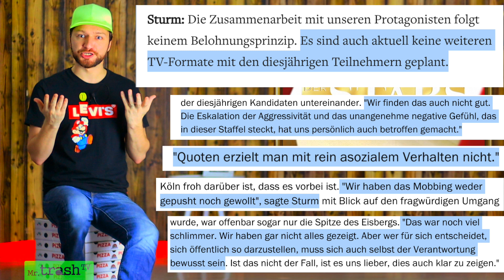ZOFF-WIEDERSEHEN! Sommerhaus der Stars 2020: Bachelor Andrej sei OPFER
"Sommerhaus der Stars" Wiedersehen bei RTL! Ex-Bachelor Andrej und Jenny sehen sich als Opfer! Georgina Fleur macht den Gewinnern Andreas und Caro Robens eine Ansage!

► DARUM GEHT’s

Die Sendung "Sommerhaus der Stars" ist DIE Trash/Reality-Show von RTL. Acht einigermaßen prominente Paare wohnen in einem karg möblierten Sommerhaus in Portugal zwei Wochen lang auf engstem Raum zusammenleben. Wie bei Big Brother werden die Kandidaten im "Sommerhaus der Stars" bei allen ihren Tätigkeiten von der Kamera begleitet. Wer kennt seinen Partner am besten? Wer integriert sich am wenigsten in die Gemeinschaft? Wer spinnt die meisten Intrigen im Haus? Das "Sommerhaus der Stars" ist DAS Reality-Highlight beim RTL!

Ein Promipärchen streicht den Gewinn von 50.000 Euro ein. Wer in den jeweiligen "Sommerhaus der Stars"-Folgen das Haus verlassen muss, entscheiden die Teilnehmer selbst, indem sie sich gegenseitig nominieren. Das Paar mit den meisten Nominierungen muss das "Sommerhaus der Stars" am nächsten Tag verlassen. Durch Challenges, tägliche Aufgaben und Spiele kann sich das jeweils erfolgreichste Paar vor einer Nominierung schützen.

► Was beim sommerhaus Wiedersehen nach dem großen Finale passiert!

Die Stars vom "Sommerhaus 2020" sind nun schon ein paar Tage weg aus Bocholt. Heute treffen alle beim Wiedersehen aufeinander! Georgina Fleur und ihr Kubi sind Konfro-bereit - immerhin hat Andrej ihr wertvolle Sendezeit geklaut!

Moderatorin Angela Finger-Erben hat alle Stars aus dem "Sommerhaus 2020" beim Wiedersehen zu Gast. Zunächst begrüßt sie die Gewinner Caro und Andreas Robens ("Goodbye Deutschland"). Doch schnell schaltet sich Georgina Fleur ein: "Ihr liefert ja eure Freunde ans Messer!" Und zack: Der große Drama-Streit geht los!

Ex-Bachelor Andrej und seine Jenny sehen sich als Opfer, da sie so viele negative Kommentare abbekommen haben. Diana rastet aus: Sie ist maßlos enttäuscht von Andrej!

Lisha sagt: "Andrej hat uns manipuliert!" Die Schuld sucht sie - wie auch immer im "Sommerhaus 2020" bei den Anderen. Auch Michael, Iris Klein und Papa Peter reicht es! Die Pharos, die YouTuber Henning und Influencerin Denise kommen beim Wiedersehen gar nicht zu Wort. Im Gegensatz zu DSDS-Sternchen Annemarie Eilfeld. Und sie reitet sich immer weiter rein... das Wiedersehen war keine gute Idee für sie!

► Die Kandidaten vom "Sommerhaus der Stars":

Andreas (53) & Caroline Robens (40), Goodbye Deutschland Reality-TV-Stars
Denise Kappés (29), Reality-TV-Star & Henning Merten (32), Sänger
Annemarie Eilfeld (29), Sängerin und DSDS-Drittplatzierte 2009 & Tim Sandt (29), selbstständiger Marketingexperte
Lisha (33) & Lou (31), YouTube Kult-Influencer-Paar
Georgina Fleur (30), Reality-TV-Star & Kubi Özdemir (41), Unternehmer
Martin Bolze (62), Hypnotiseur & Michaela Scherer (53), Designerin
Diana Herold (46), "Bullyparade"-Schauspielerin & Michael Tomaschautzki (48), Betriebswirt
Andrej Mangold (33) & Jennifer Lange (26), Bachelor-Gewinner-Paar
Eva Benetatou (Bachelor-Zweite) & Chris

► Weitere Infos zur Show:
Das Konzept stammt ursprünglich aus Israel und wird in vielen Ländern unter dem originalen Titel "Power Coulpe" gezeigt.

Wer Reality-Shows wie "Promi Big Brother" oder "Ich bin ein Star - holt mich hier raus!" liebt, wird das "Sommerhaus der Stars" verehren!  Das ist sozusagen das Dschungelcamp 2.0!

► Bisherige Gewinner:
Xenia Prinzessin von Sachsen und Rajab Hassan (2016)
Nico Schwanz und Saskia Atzerodt (2017)
Uwe und Iris Abel (2018)
Elena Miras und Mike Heiter (2019)

Die Highlights gibt's bei MrTrashTV - die ganzen Folgen immer beim RTL und natürlich jederzeit bei TVNOW.